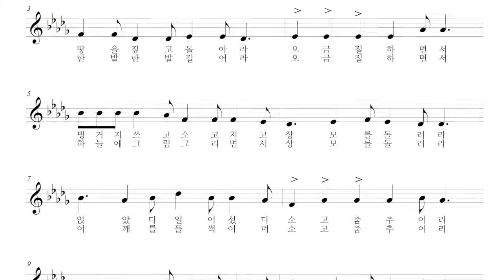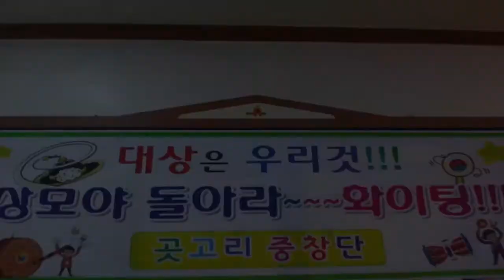2014 창작 국악동요제(상모야 돌아라) 예고편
2014 창작 국악동요제 본선 참가
곳고리중창단의 '상모야 돌아라' 예고편
작사, 작곡 : 전구슬
방송일 : 2014년 9월 9일(화) 오후12시 / KBS1